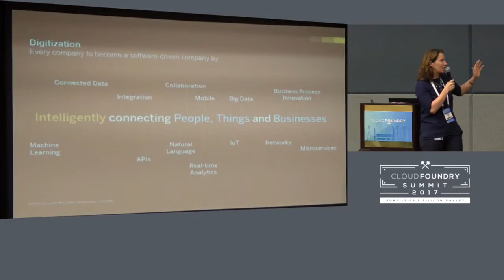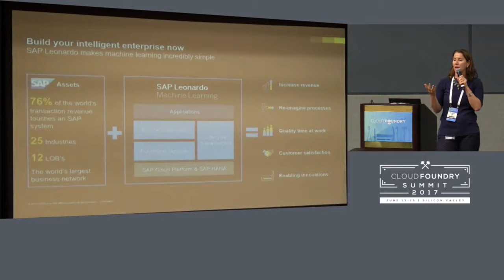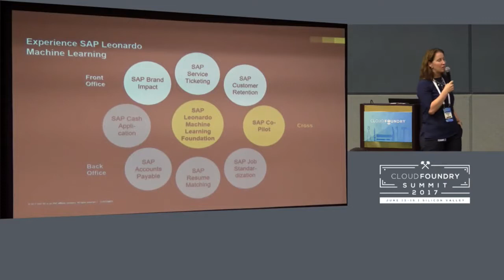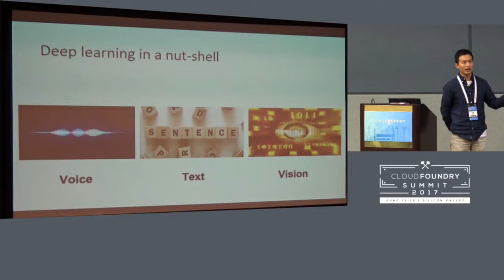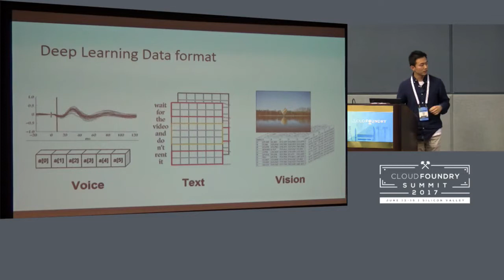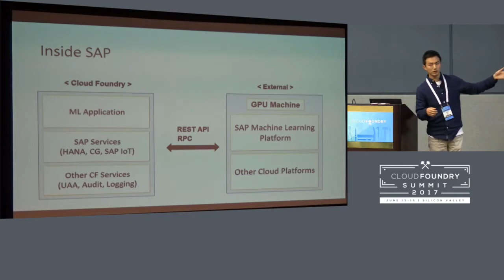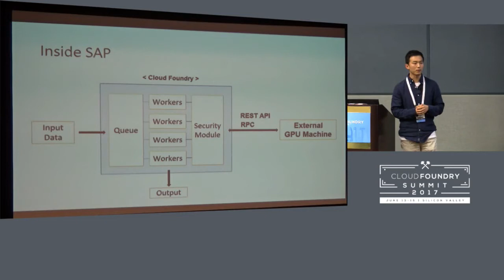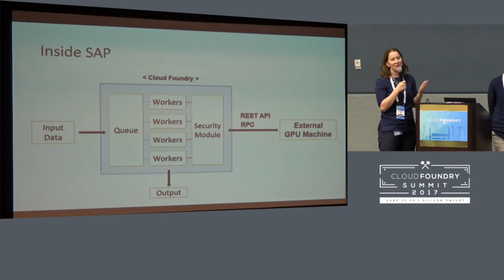Build Intelligent Business Applications with Machine Learning and Cloud Foundry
Build Intelligent Business Applications with Machine Learning and Cloud Foundry - Margaret Laffan, SAP

Explore the role of machine learning in transforming every digital business. Locate areas where deep learning can be applied to generate deeper insights and uncover new opportunities and potential challenges, using machine learning solutions on SAP Cloud Platform. Learn how SAP is leveraging Cloud Foundry technology and building intelligent applications that enable you to gain a deeper understanding of your business and make it more agile.

Margaret Laffan
Margaret Laffan belongs to the Business Development Team for Machine Learning at the Innovation Center Network and is driving customer engagement for the different SAP Leonardo Machine Learning Applications. Margaret has a MA in Political Science and professional background in Product Marketing, Business Development and Partner Engagement.